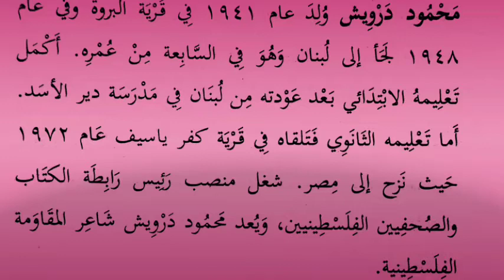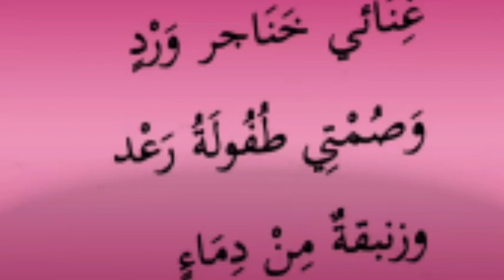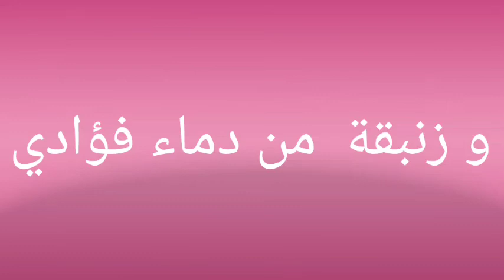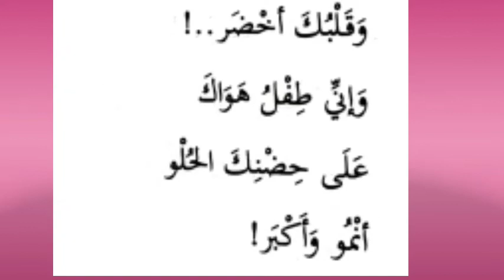BA sem 1 Common Arabic unit 5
Mahmood Darwish- Uhibbuka Akhthar/SNGS College, Pattambi, Univ. Of Calicut